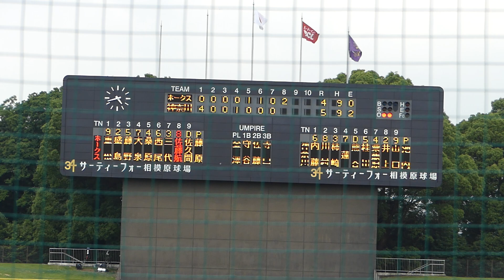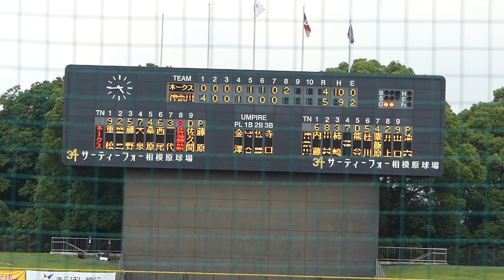2024年6月26日 NPB交流戦 福岡ソフトバンク3軍戦・8回表 福岡ソフトバンク3軍の攻撃その1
神奈川FD2番手・池内 優一 投手(駒澤大)登板